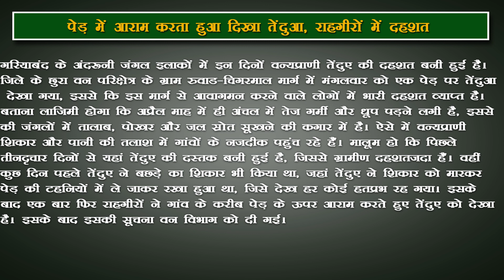गरियाबंद छुरा वन परिक्षेत्र के ग्राम रुवाड चिगरमाल मार्ग में मंगलवार को एक पेड़ पर तेंदुआ